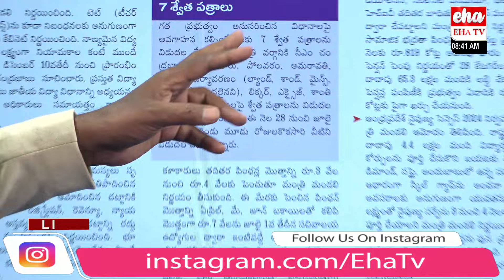AP Cabinet resolves to release seven White Papers on a host of issues On June 28| EHA TV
AP Cabinet resolves to release seven White Papers on a host of issues On June 28 | CM Chandrababu | EHA TV